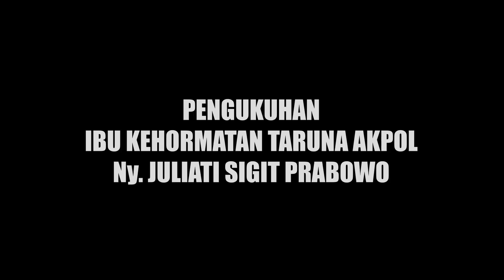TRADISI PENGUKUHAN IBU KEHORMATAN TARUNA AKPOL Ny. JULIATI SIGIT PRABOWO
Pengukuhan Ny. Juliati Sigit Prabowo Sebagai Ibu Kehormatan Taruna Akademi Kepolisian, Kamis (25/03/2021), Di Auditorium Cendikia, Akademi Kepolisian.

Ny. Juliati Sigit Prabowo Secara Resmi Dikukuhkan Sebagai Ibu Kehormatan Taruna Akademi Kepolisian Melalui Prosesi Acara Tradisi Pengukuhan.

Dukungan anda menjadi hal yang terpenting untuk meningkatkan kualitas tayangan kami dimasa yang akan datang.